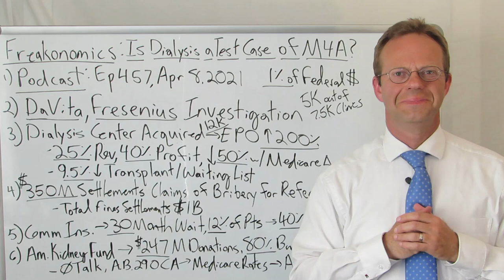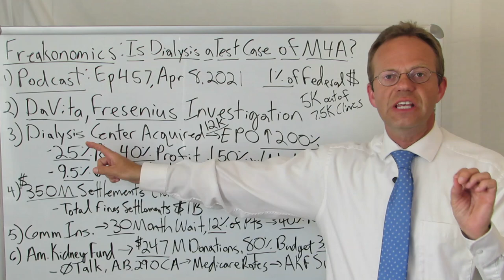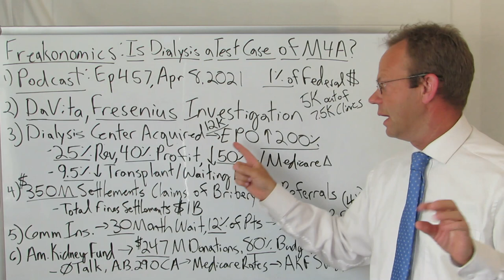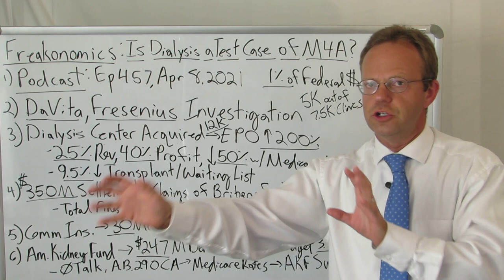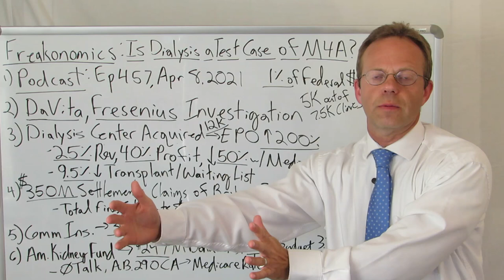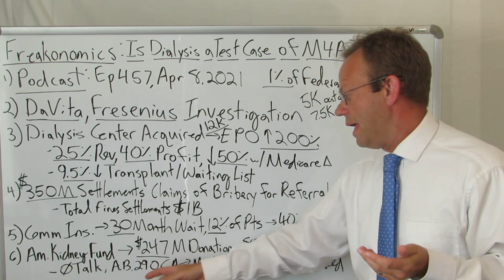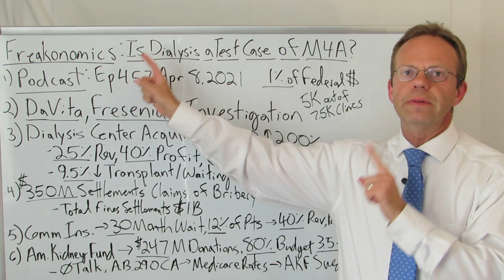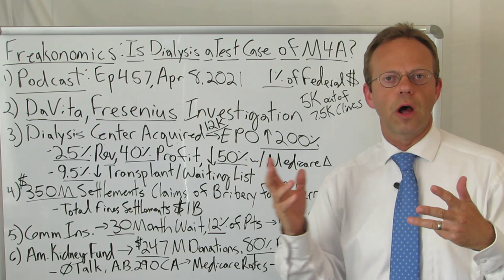DaVita and Fresenius Dialysis Investigative Reporting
Dialysis Alone Represents 1% of the Entire Federal Budget.

The Freakonomics Radio Podcast Did a Recent Episode on Dialysis and IT IS FASCINATING.

5,000 Out of a Total of 7,500 Dialysis Centers in America are Run by Just 2 Companies: DaVita and Fresenius.

These 2 Dialysis Companies Have Grown by Acquiring Small, Independent Dialysis Centers.

Economists from Duke University Studied These Acquisitions and Found that  They Resulted in a 200% Increase in the Use of an Anemia Shot Called EPO.  The Patients Did Not Change.  Their Clinical Condition Did Not Change.  Only the Ownership of the Dialysis Center Changed.

They Also Found a 9.5% Decrease in Patients Receiving Kidney Transplants or Being Listed for Transplants After the DaVita or Fresenius Acquisition of the Independent Clinic.

If a Patient Receives a Kidney Transplant, They No Longer Need Dialysis and DaVita or Fresenius Will Lose a Customer.

Freakonomics Goes On to Explain How Commercial Insurance Pays DaVita and Fresenius 4X More Than What Medicare Pays for the First 30 Months a Patient is On Dialysis.

Finally, the Podcast Explains a Scheme Where the American Kidney Fund Pays the Insurance Premiums for Patients So They Can Stay on Commercial Insurance for the Maximum Amount of Time... All While DaVita and Fresenius Supply 80% of the American Kidney Fund's Budget.

**Correction: The Duke Economists Studied 12 Years of Data NOT Data from 12,000 Clinics.

90,000+ Views Per Month Across All Platforms.